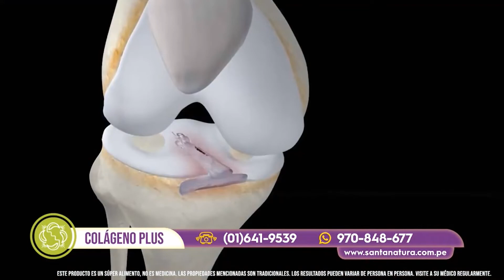Bloque de Santa Natura: Colágeno Plus (06/09/2023 📅)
Fecha 📅: Miércoles, 6 de Septiembre del 2023 📅 a las 4:14 p.m. 🕓.